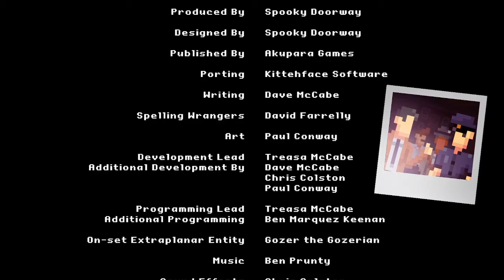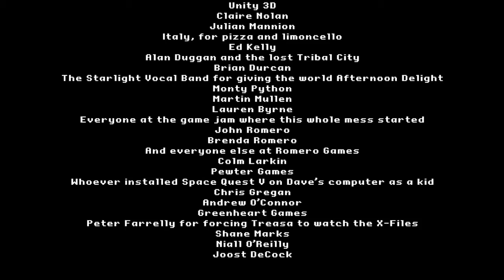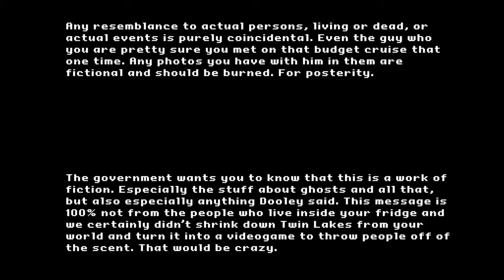[Shoe] The Dakside Detective: Detective showed up late for work. Better make up a story!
Shoe tries to play The Darkside Detective

00:00 Intro Music
10:51 Shoe enters the scene
11:30 Don of the Dead Case
1:35:13 Outro Music